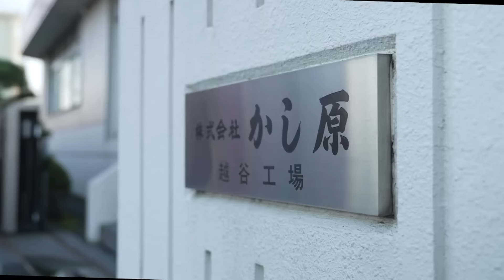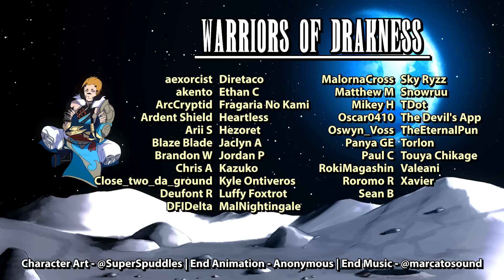NEST discovers DEMOCRACY!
There are new Helldivers on the scene, ready to dish out FREEDOM, to friend and foe alike.

Stop drinking raw water and get some energy that won't make you crash... or have to poop your pants.